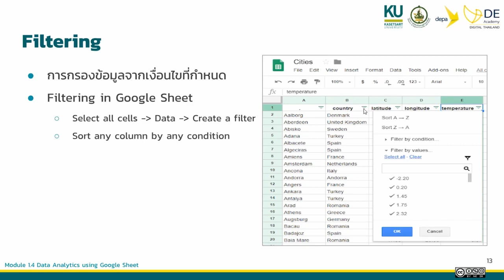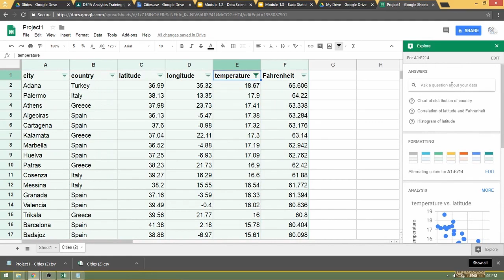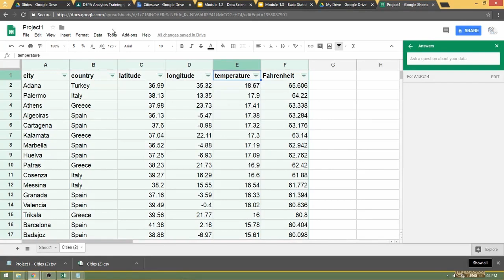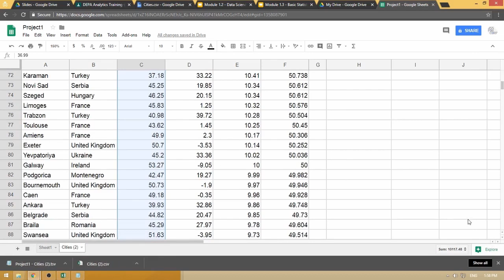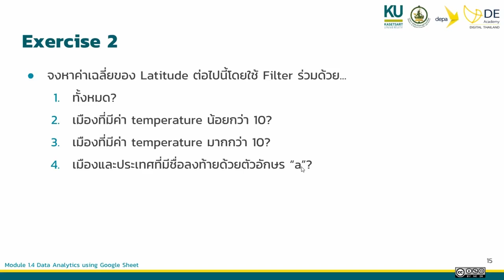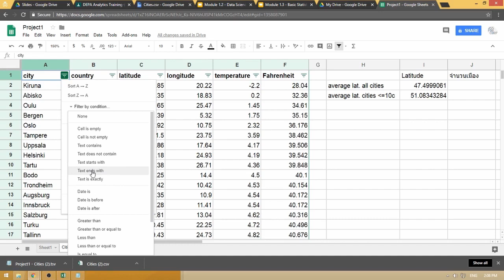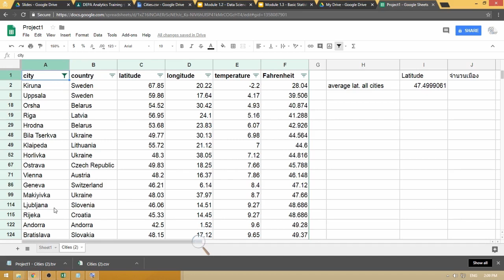Introduction to Data Science module4 4 4 การกรองข้อมูล Filtering